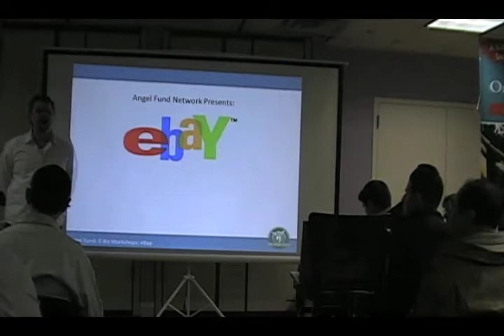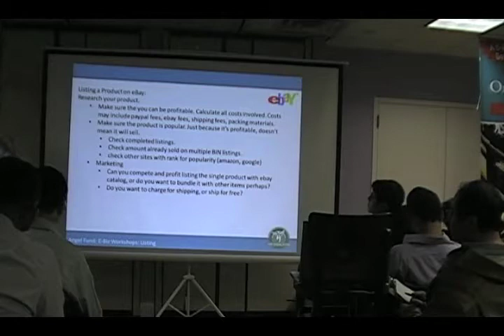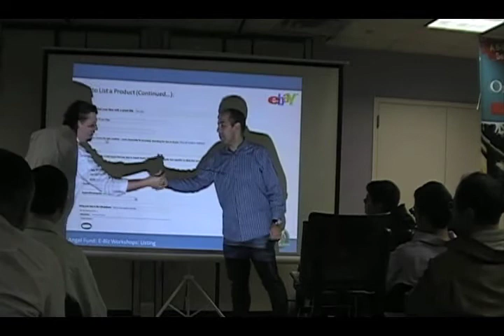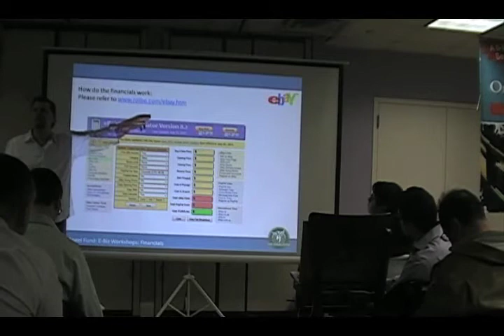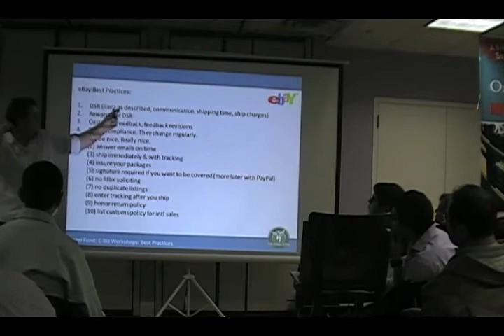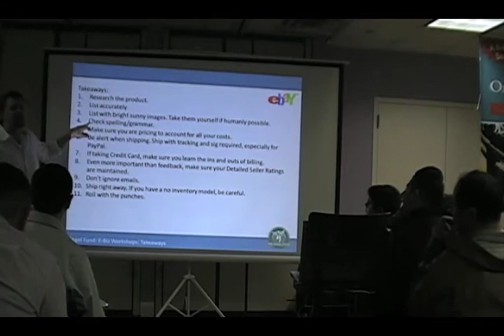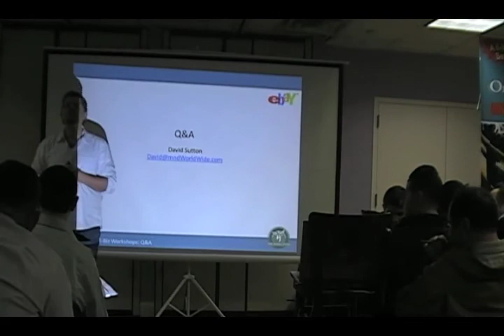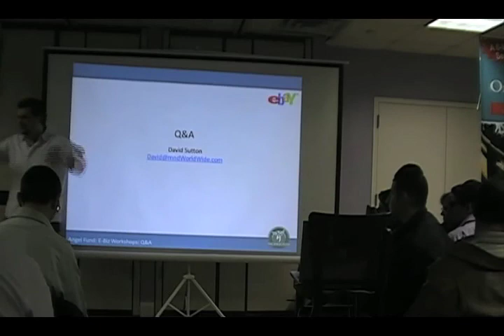David Sutton on eBay for Beginners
The Angel Fund Presents: e-Biz Workshops: Mastering e-commerce & Online Marketing. February 14th, 2012